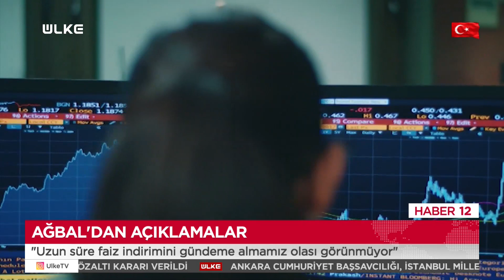Faiz indirimi uzun bir süre gündemde yok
Türkiye Cumhuriyet Merkez Bankası Başkanı Naci Ağbal, Reuters'a yaptığı açıklamada uzun süre faiz indirimini gündeme almalarının olası görünmediğine dikkat çekti. Ağbal, "Orta vadeli enflasyon hedefimiz olan yüzde 5 oranının oldukça uzağındayız. Ocak Enflasyon Raporu’nda sunduğumuz tahminler bu hedefe 2023 yılında ulaşabileceğimizi göstermektedir. Bu nedenle, para politikasındaki sıkı ve ihtiyatlı duruşun, yüzde 5 hedefine ulaşılması beklenen 2023 yılına kadar, uzun bir süre kararlılıkla sürdürülmesi gerekiyor." ifadelerini kullandı.